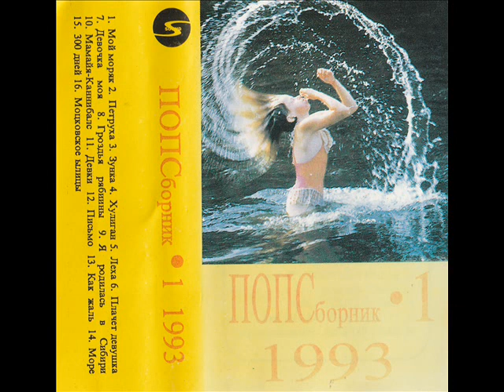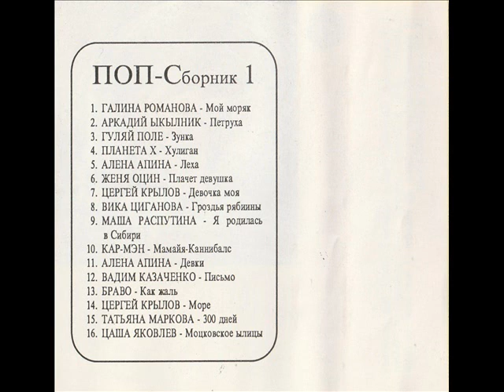Sergej Krylow - Dewoczka moja [POP Sbornik 1 (1993)] (Wschodnie Disco-POP)